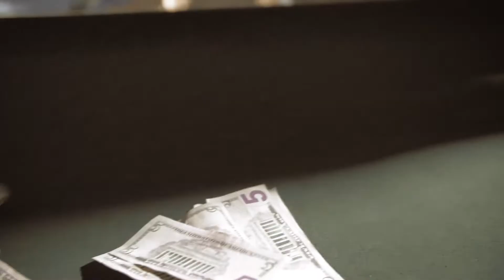PA$TO x TALIBAN DIVINCHY - SHOP WIT ME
FILMED BY @CPTV2009
CPtv MEDIA
Filmed and Edited By : @CPTV2009